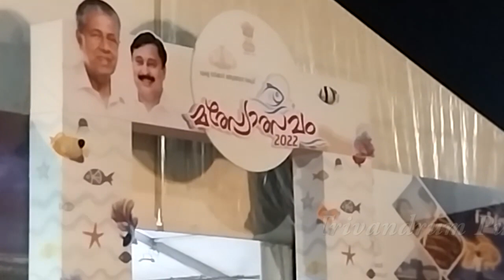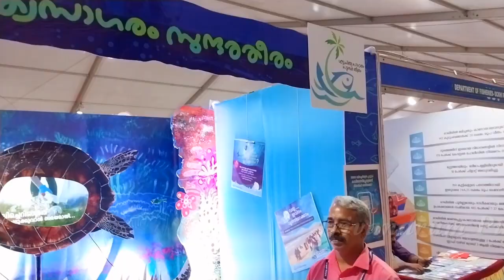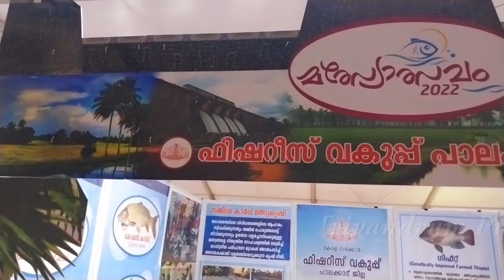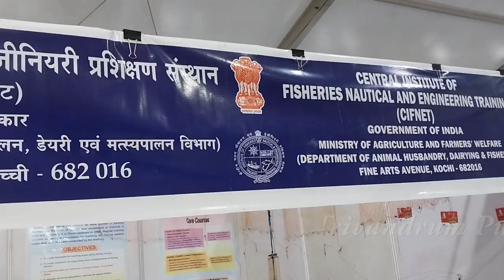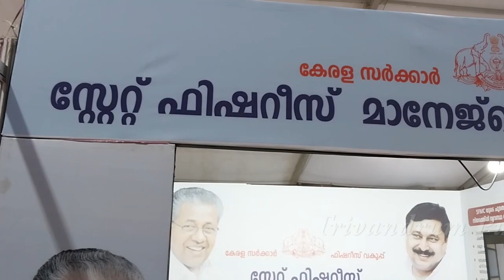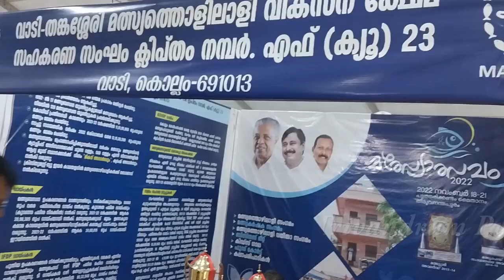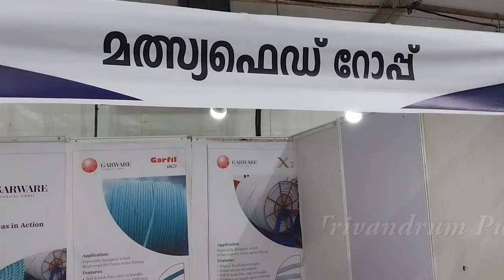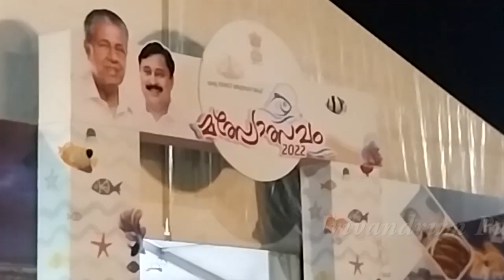മത്സ്യോത്സവം 2022 തിരുവനന്തപുരം-fisheries fest in thiruvananthapuram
Thiruvananthapuram: The four-day ‘Matsyotsavam 2022’, being organized by
the fisheries department to commemorate World Fisheries Day, at Putharikandam Maithanam, East Fort, has successfully completed the first two days. The event has turned out to be a crowd-puller for many reasons.
From the colourful welcoming at the entrance by a variety of artisanal fish to the food court serving hot seafood delicacies, the event meets all weekend expectations. “There are about 120 varieties of fish here across 50 stalls. Depending on the type of fish, a pair is available from a range of Rs 20 to 2,000. Fish species like Arapaima and Alligator Gar have high demand. Towards the end of the event, we will be selling complete aquarium
sets as well,” says Agency of Development of Aquaculture Kerala official E Mujeeb. The food court set up by the Society for Assistance to Fisherwomen (SAF) and Kerala State Cooperative Federation for Fisheries Development Ltd (Matsyafed) sees crowd, especially during lunch hours over the weekend.